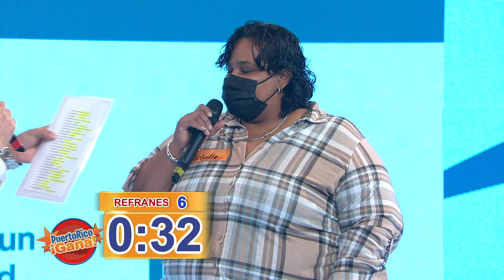03 PR GANA 05 11 22